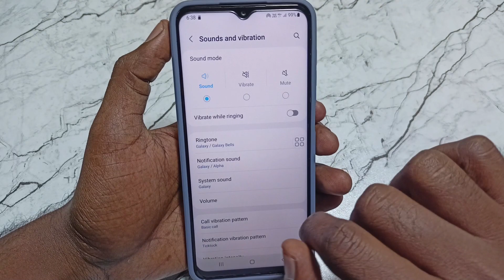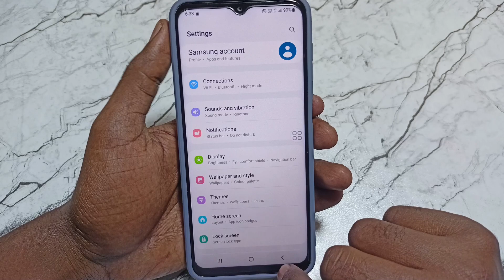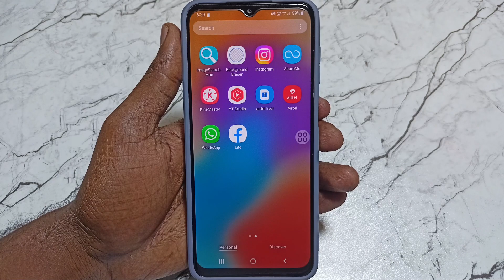Notification sound nahi aa raha hai | message aane par awaz nahi aati hai | android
Video Queries -

Notification Sound Nahi Aa Raha Hai
Notification Sound Not Working Android
Notification Sound Problem
How To Solve Notification Sound Problem
message sound not working, message ki awaaz nahin aati
whatsapp notification sound problem
instagram notification sound problem
android phone app notification sound problem
app par notification sound nahi aa raha hai
notification sound problem any app

Important Videos...